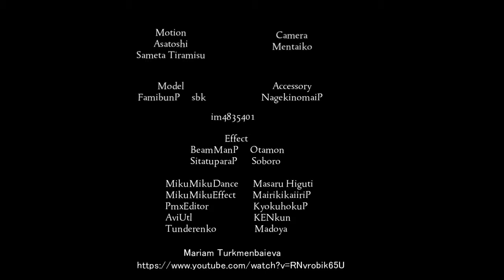【APヘタリアMMD】Papaoutai【イベリア】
再投稿。初出2016／5  先日間違って消してしまったものです。